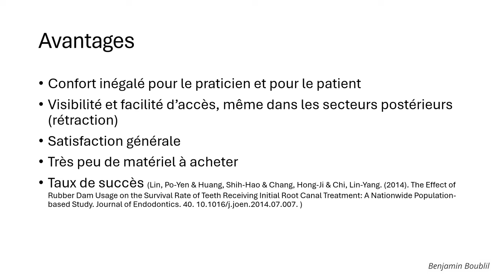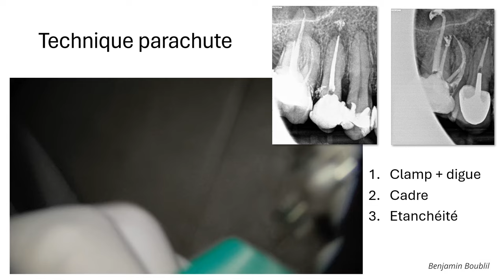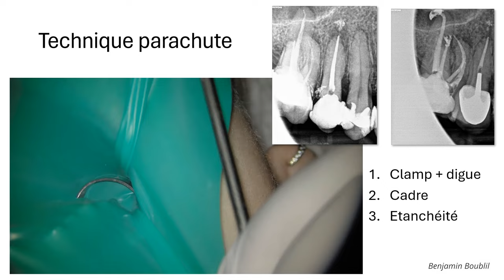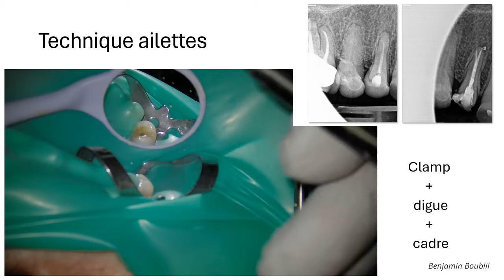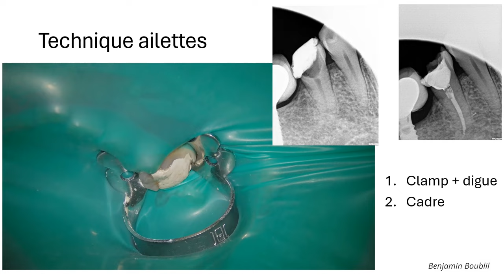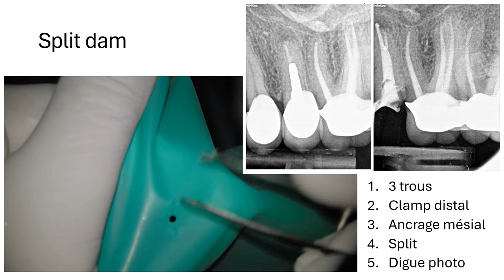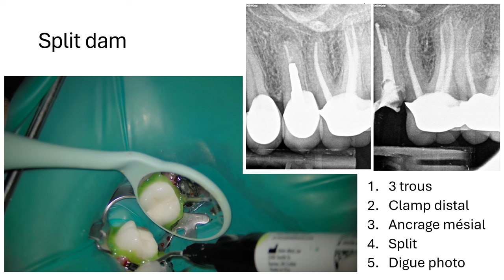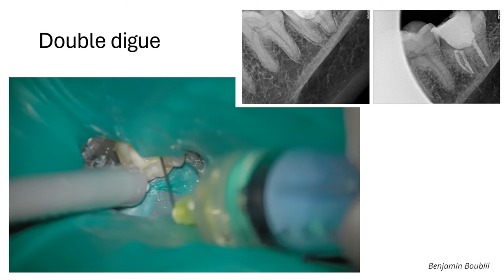🤓 La pose de digue en endo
Le Dr Benjamin Boublil frappe fort avec un nouveau tuto vidéo 👊
Il y dévoile les différents protocoles de pose de digue en endo au travers d'exemples concrets pour que cet acte ne soit plus une source de stress !

📱 Suivez-nous !

🤓 Endo dam placement

Dr Benjamin Boublil hits hard with a new video tutorial 👊
In it, he reveals the different protocols for endo-dam placement using practical examples to ensure that this procedure is no longer a source of stress!